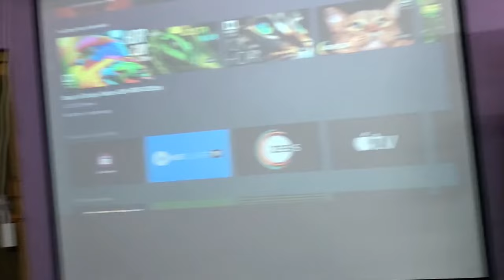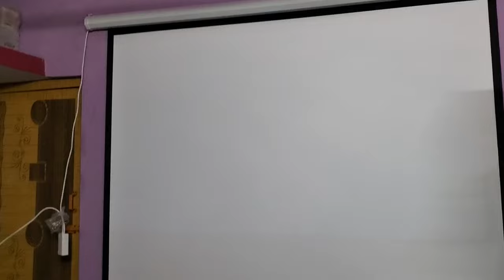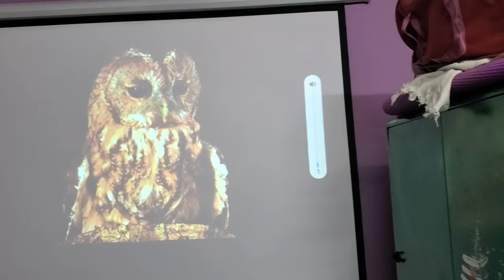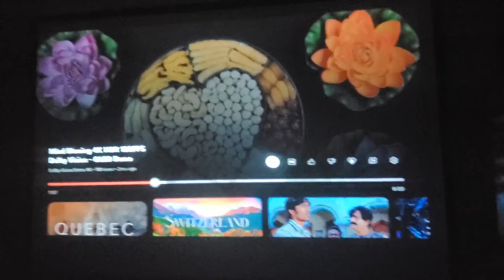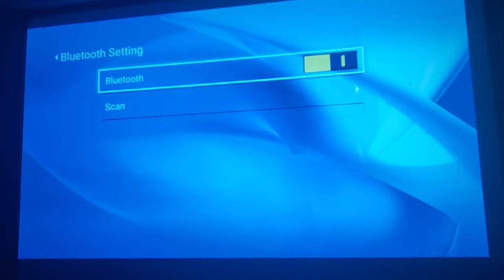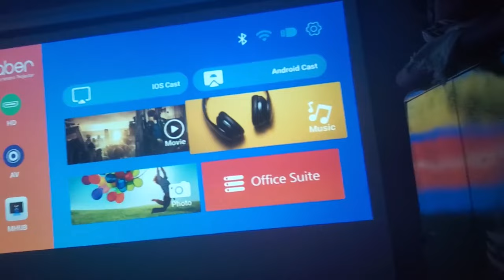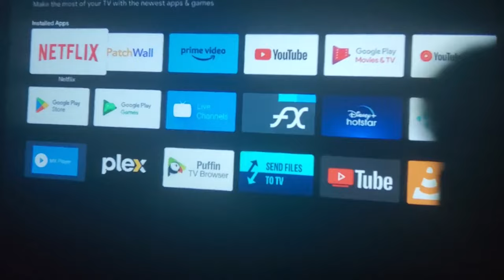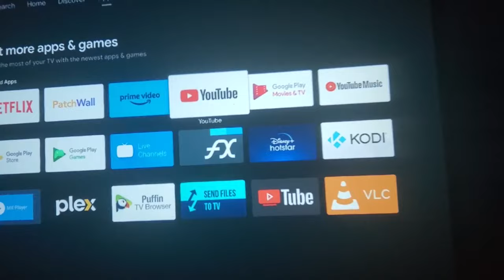Yaber Pro V8 4K Projector My Honest Review in Tamil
In this honest review, I'll be sharing my thoughts and experience with the Yaber Pro V8 4K Projector. If you're considering buying this projector, you've come to the right place.